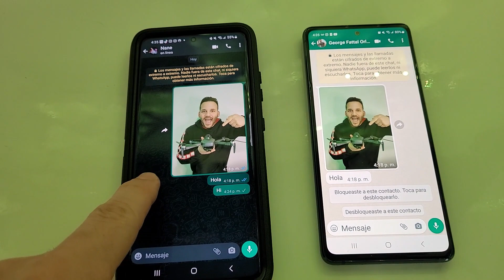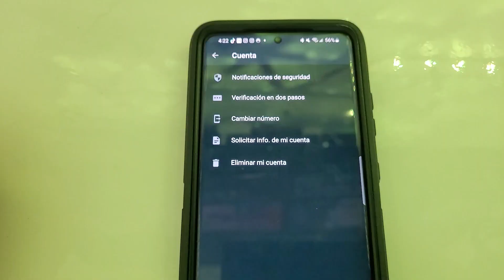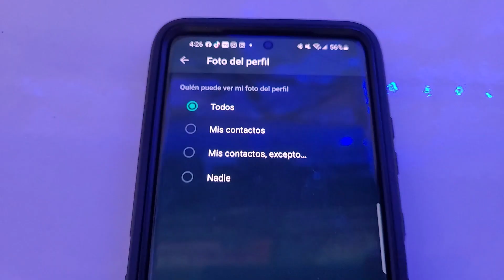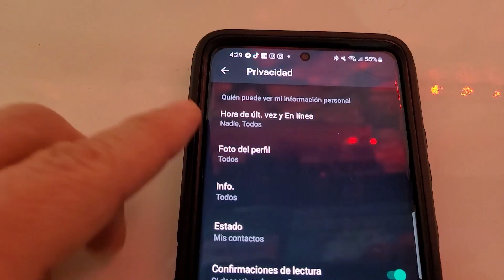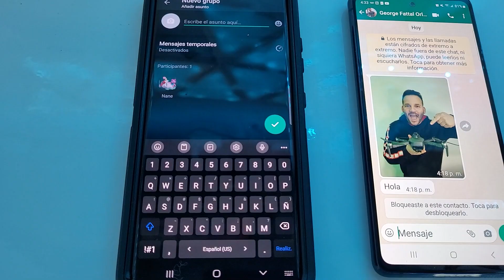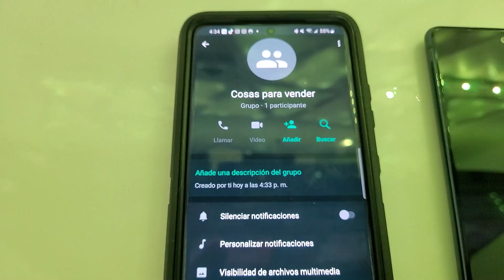Como saber quien te tiene BLOQUEADO en Whatsapp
Muchas veces nos preguntamos si algunas persona nos tiene bloqueado en whatsapp pero no sabemos como confirmar esa informacion. Hoy les voy enseñar una manera super facil de como van a poder saber si alguien te tiene bloqueado en Whatsapp.

COMENTA.
 COMPARTAN ESTE VIDEO.
Su apoyo es muy importante GRACIAS.